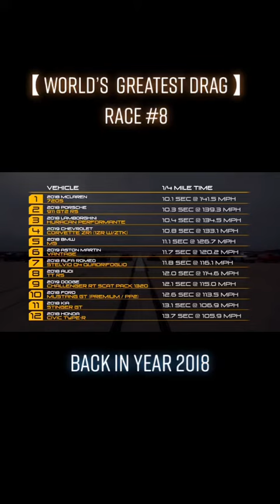racing a different cars